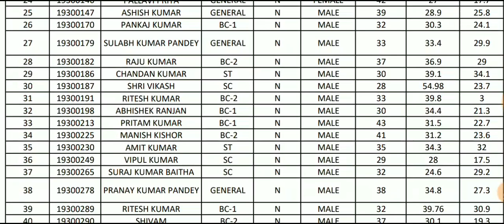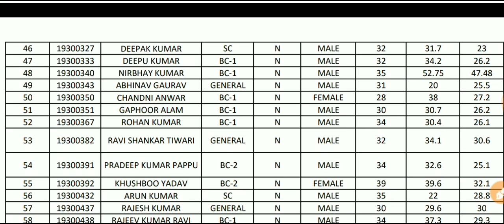🎁🎁Bihar Beltron RESULT DEO Congratulations!Beltron_typing बेल्ट्रान DEO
Thank you..give your valuable opinion..❤️

100 computer questions and answers in hindi

100 computer questions and answers

bihar beltron computer quiz 1, beltron deo previous year question, beltron previous year question, beltron computer operator, computer